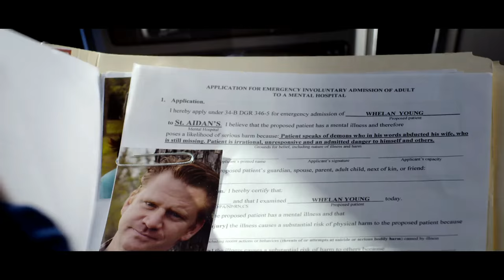Before I Wake - OFFICIAL TRAILER (2015) HD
Horror | Thriller
Cast: Kate Bosworth, Thomas Jane Horror
Synopsis: A haunting, emotionally absorbing supernatural thriller about an orphaned child whose dreams - and nightmares - manifest physically as he sleeps.